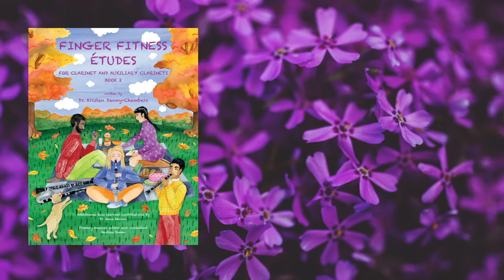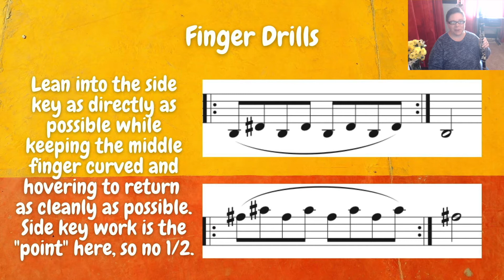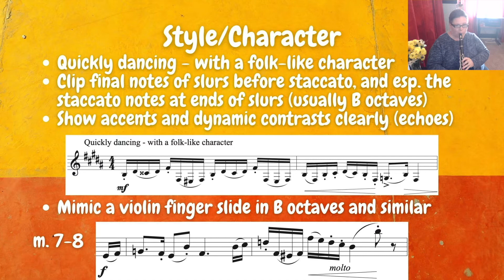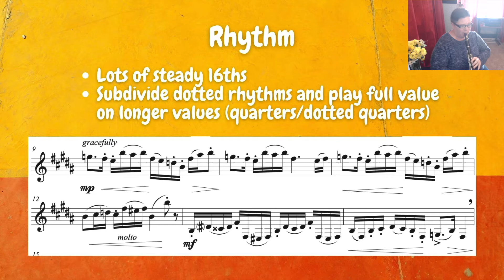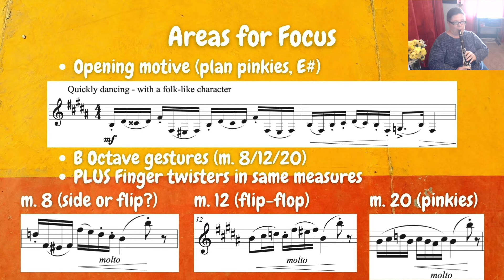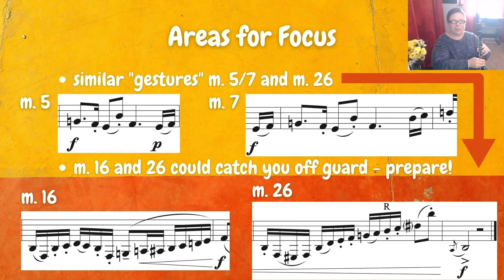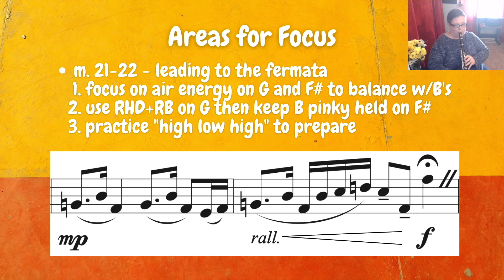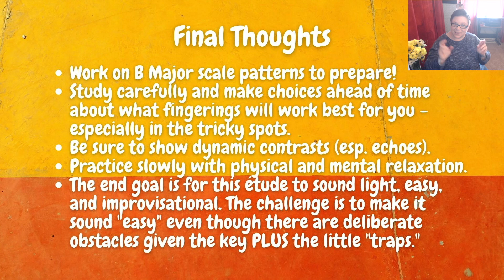8 of 40: "Bohemian Dance" Coaching: Finger Fitness Études, Book 2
Coaching video 8 of 40: "Bohemian Dance" from Finger Fitness Études, Book 2, by Dr. Kristen Denny-Chambers is a fun and folksy challenge in B Major for the clarinet. "Bohemian Dance" is dedicated to Annie Lenoir Ramler who was a diverse musician with a unique personality. If you knew Annie, you'll never forget her.

Following Annie's passing, her sister, Jane Lenoir (flutist), wrote a beautiful tribute in her memory:

My sister Annie was born March 5, 1946, in Washington DC, where my dad, Scotty Lenoir, was on the faculty of the Navy School of Music after WWII. Scotty was a low brass player, specializing in trombone. My mom was a pianist. Both parents were trained professionally at the Cincinnati Conservatory, Boston University, the University of Illinois, and Interlochen, and were excellent musicians.

Annie was raised in a musical environment, and on her first day of school, she sang a song in her kindergarten class and was featured in the local newspaper! We grew up in Tampa, Florida, where my dad taught in public schools and performed in all the local orchestras as well. Annie was a prodigy of sorts, playing with the Tampa Philharmonic when she was fourteen; soloing with her high school band at the NY World’s Fair; winning competitions, and attending many festivals, including  Brevard and Interlochen, while she was still a student.

She was brilliant at solfege at 5 years old, reciting entire Mozart symphonies in the backseat of the car on long trips! She studied privately with David Weber in NY and considered him her greatest influence. At Oberlin, she studied with George Waln.

After college she pursued a different path, playing blues, jazz, swing, Celtic, and other styles, doubling on flute, violin, and voice in addition to being the featured clarinetist in the Caledonia blues band for many years in Colorado. Annie was a brilliant, intuitive musician, with deep insights into sound, technique, and phrasing. She convinced me to start playing Brazilian choro music after she heard Paulo Sergio Santos at a clarinet convention, and doing this changed my life!
To quote the esteemed teacher and clarinetist Larry Guy, "Annie was my teacher at Oberlin".

As a teacher, she was meticulous, funny, warm, and loving, and set very high standards for herself and her students. She was constantly arranging, composing, and creating projects for herself and her students to motivate and inspire them. She called herself a “people’s musician” in the broadest sense of immersing herself in the many languages of music and sharing freely with everyone.  A total character, funny and outspoken-- most people never forgot her!  She loved the clarinet, and when she was sick with cancer and in hospice she said to me "I just want to play my clarinet."  I miss her so much!

--Jane Lenoir, flutist, Annie's younger sister

Join me in this brief coaching video for some helpful tips as you learn this music.

or if you would like to purchase the bundle of the book and MP3, take a look here:
PRINT